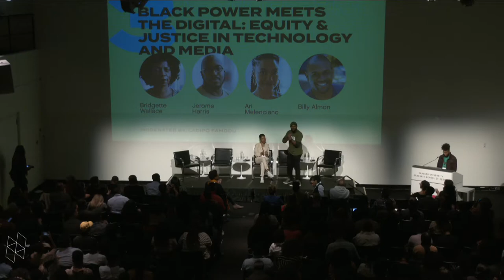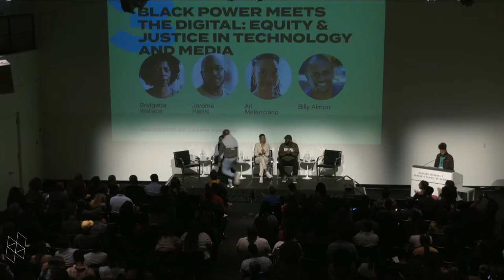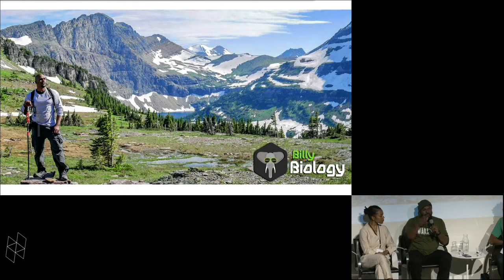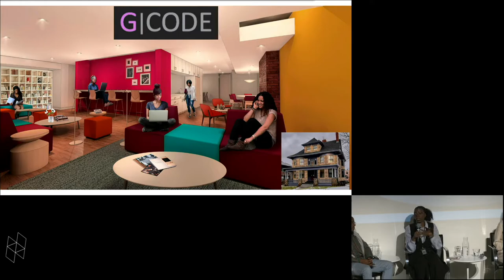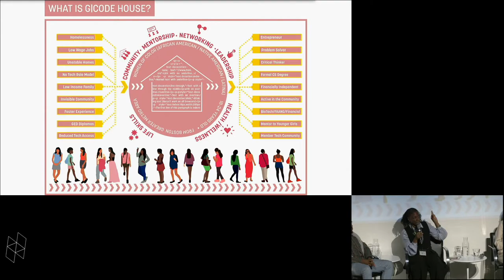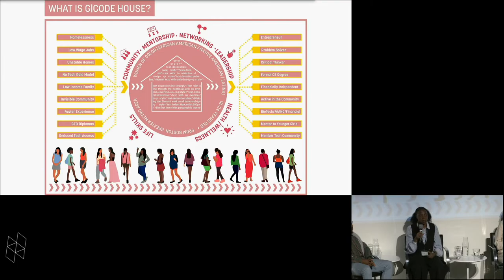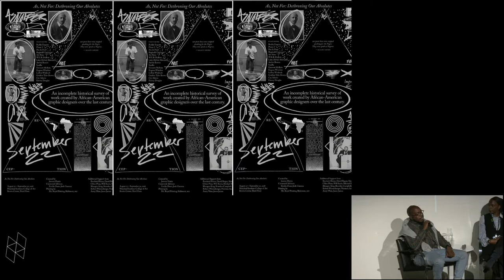Black in Design 2019: Black Power Meets the Digital: Equity & Justice in Technology and Media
From techno-chauvinism, to AI systems that do not recognize Black faces, the impact of technology and media on Black communities continues to be profoundly consequential. The following panelists breathe life and insight into how technology and media can be used to create abundance for Black communities, rather than exacerbated oppression. From leveraging biomimicry, to reshaping graphic design, and infusing technology with afrofuturism, this panel explores how Black designers and creatives can harness tech for good.

Panelists: Bridgette Wallace, Jerome Harris, Ari Melenciano and Billy Almon
Moderated by: Ladipo Famodu

The Black in Design Conference, organized by the Harvard University Graduate School of Design African American Student Union (GSD AASU) recognizes the contributions of the African diaspora to the design fields and promotes discourse around the agency of the design profession to address and dismantle the institutional barriers faced by our communities.

The 2019 Black in Design conference, “Black Futurism: Creating a More Equitable Future” explores pathways to liberation through a design lens, considering the historical past and present structural oppression of black and brown communities locally and internationally. The conference will demonstrate how designers, creatives, organizers, educators, and policymakers are imagining more sustainable and equitable futures for black and brown bodies. The conference will lead discussions and exhibitions on the intersection of black futurism and design, contending with the role of the radical imagination as we tackle complex urban problems of social and economic injustice. We seek to create a learning environment where participants collaborate, grappling with questions of equity and possibility, while also sharing visions for the future of black communities across the world. This environment gives agency to black and brown voices to define what a more sustainable future looks like and how we can collectively realize this vision.